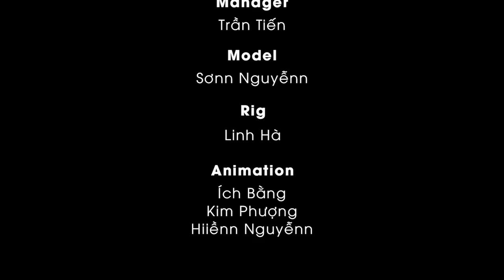Hai Con Thằn Lằn Con ♫ Nhạc Thiếu Nhi Remix Vui Nhộn Cho Bé ♫ Heo Con TV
🦎 Bài hát thiếu nhi Hai Con Thằn Lằn Con hoạt hình 3D đáng yêu vui nhộn chơi đùa thích thú cho bé yêu giải trí ^^
♫ Chúc các bé xem video và nghe nhạc vui vẻ!